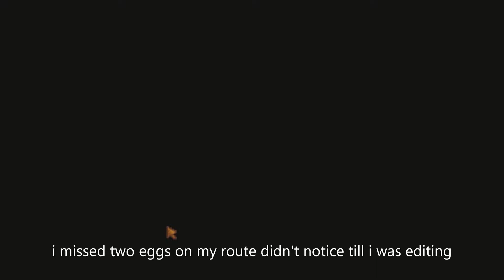Stardew Valley Mods ep6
hello people of the internet in todays video we get to do the egg festival and plant some strawberries . fun fact when i was doing the route for the egg hunt i ended up missing 2 eggs ! but i don't know if that still would have given me the win?